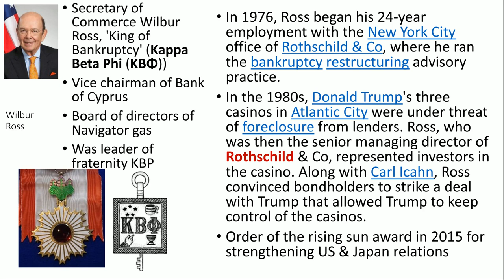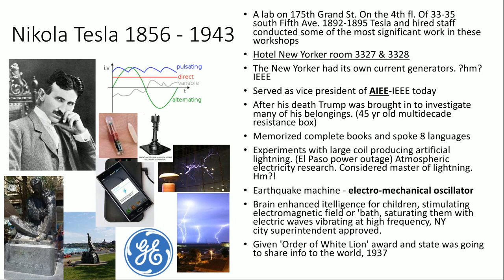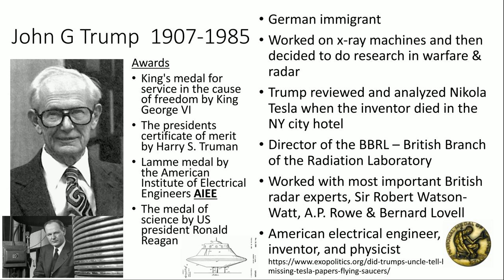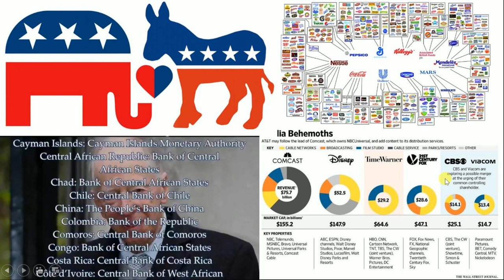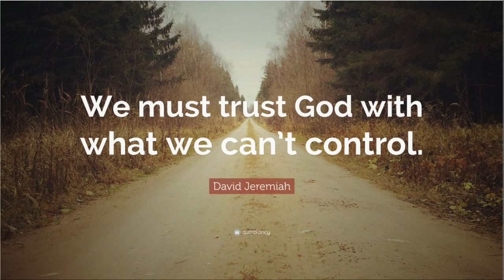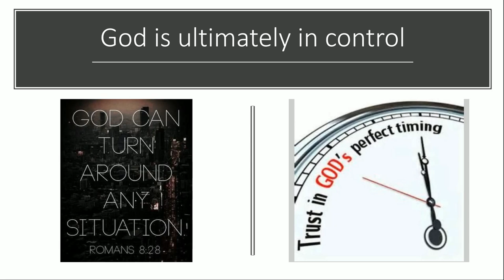Who Surrounds Trump (N. Tesla & J.G. Trump) 7grainsofsalt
Sharing some research on Donald Trump, as well as N. Tesla & J.G. Trump. Research for yourself to understand the truth. Test everything & do not put your trust in man. Enjoy the day!

Re-upload from 18.Oct.2019, Just sharing all my own thoughts.

Cindy @ 7grainsofsalt3